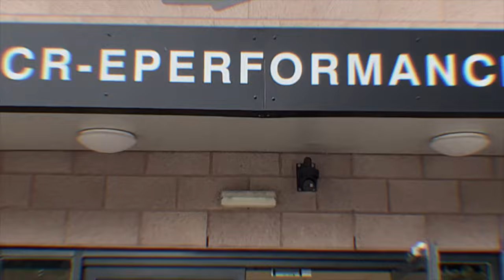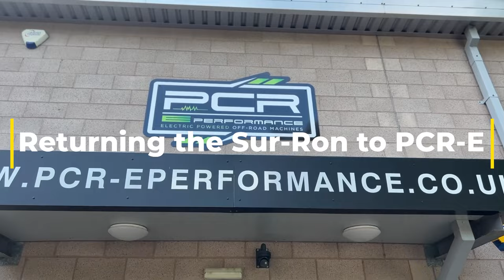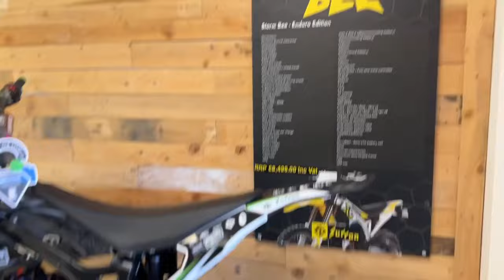Surron Storm Bee Electric Motocross Bike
Just a little vid to say thanks to PCR-e Performance for the loan of a Surron Storm Bee.
I had to ride one for a upcoming stunt project and I thought I would ask if there was any chance of a loan of one to get a feel for how they ride. Thankfully Paul Curran the owner of PCR-e Performance and Team Principal of the OMG British Superbike Team said yes and I had the bike for a few days to play around on and I can honestly say it is fantastic! Obviously we all love petrol bikes but the advantages of having a quiet Motorcross bike with no fuel, no oil, no noise (pretty much) no warming it up, no gears …just go! was fantastic and this bike was a huge amount of fun, thanks once again to Paul 🙏

If you want to know any details about this bike then please contact PCR-e or check out there lovely showroom in Cannock info can be found on their website below.